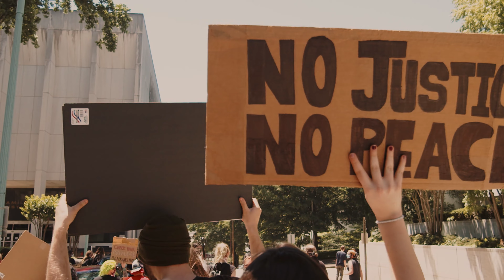Brorrowed Peace Peter Sandberg